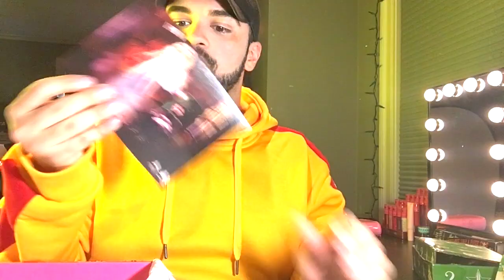JEFFREE STAR COSMETICS 2019 HOLIDAY MYSTERY UNBOXING SURPRISE: A Gay boy in holiday make-up heaven!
OMG I was lucky enough to snag a Jeffree Star 2019 Holiday Mystery Box but was devastated when he issued a refund for the mini boxes due to people complaining about the stickers. I never saw this SURPRISE coming!

Any questions or comments? Drop a line below! xo